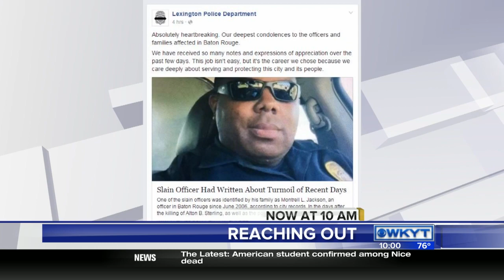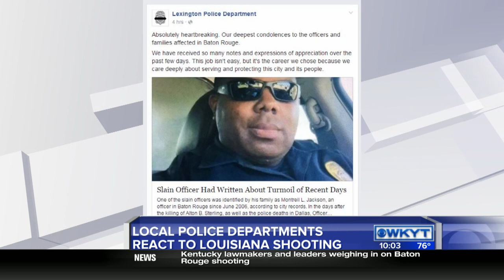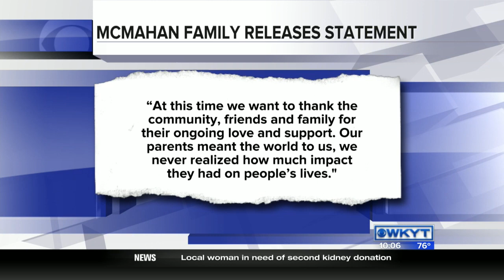WKYT Midmorning on 7/18/16